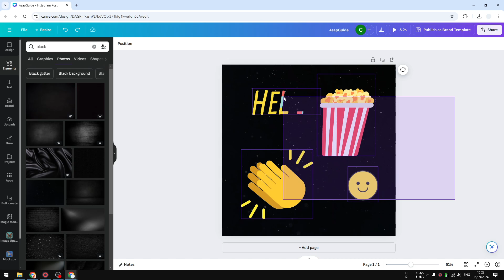How to Group Elements in Canva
👉 Learn how to effortlessly group elements in Canva to create cohesive designs. This tutorial walks you through the simple steps to enhance your workflow and design efficiency.